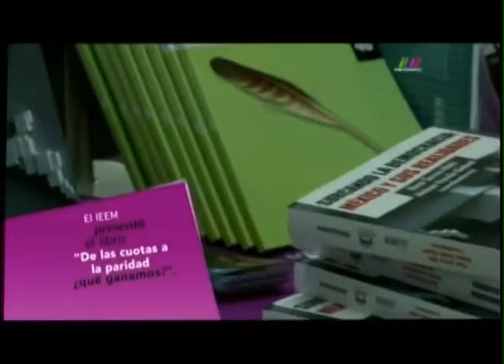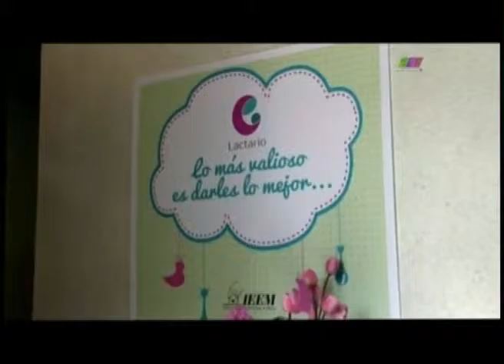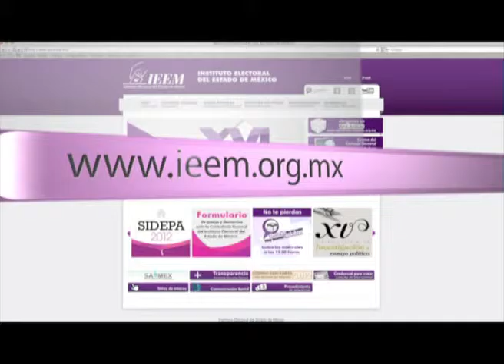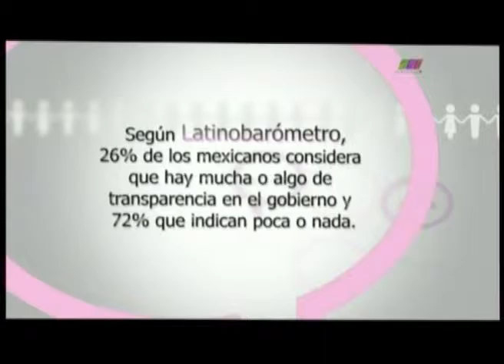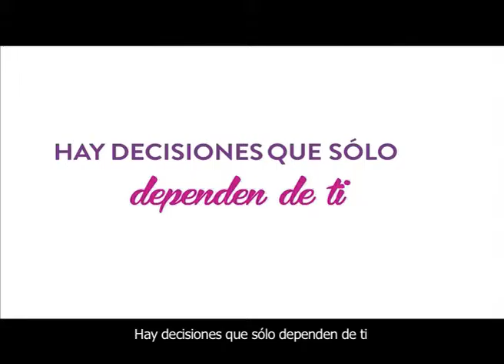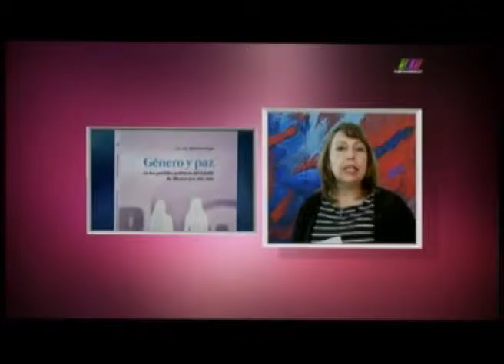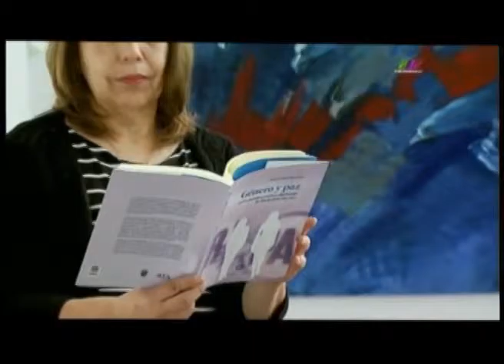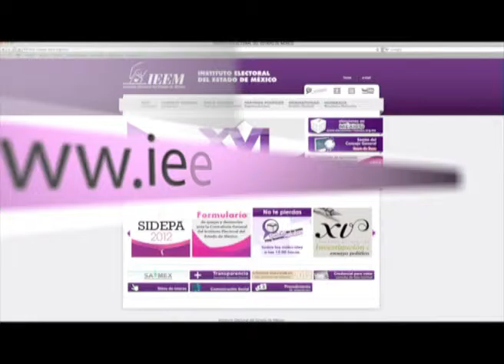Programa "Entre Todos". Corrupción y equidad de género.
Tema: Corrupción y equidad de género. Invitada: Mtra. Luz María Gómez Ordoñez, Investigadora de la Facultad de Ciencias Políticas y Sociales de la UAEM. Conduce Guadalupe Juárez.

Síguenos todos los lunes a las 22:00 horas por mexiquense tv.